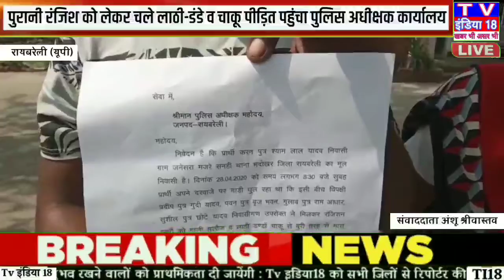रायबरेली : पुरानी रंजिश को लेकर चले लाठी-डंडे व चाकू पीड़ित पहुंचा पुलिस अधीक्षक कार्यालय